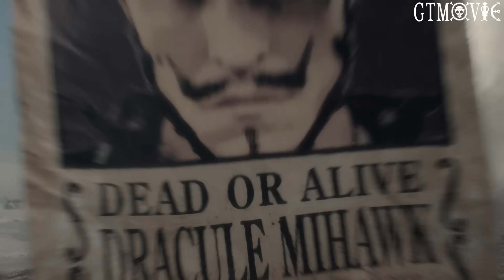สปอยซีรี่ย์โคตรมันส์ วันพีช ตอนที่ 5-6 Netflix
ติดต่อลงโฆษณา ไลน์ไอดี 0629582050 ขอบคุณครับผม
00:00 เริ่มคลิป
00:40 โฆษณายูทูปพรีเมี่ยม
01:17 สปอย